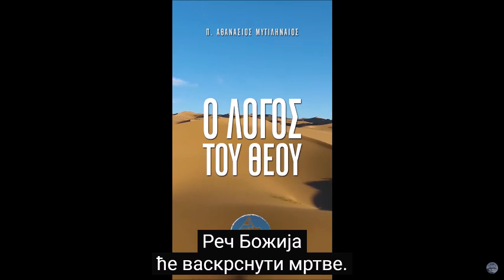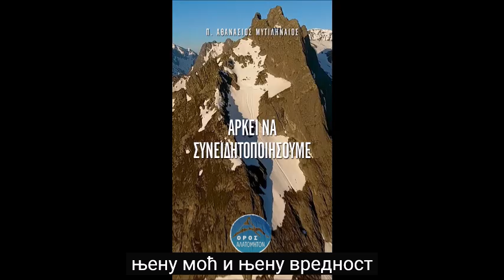Сила Речи Божије